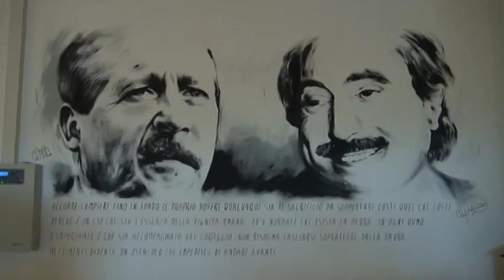La nuova scuola antisismica di Montereale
Inaugurata una scuola antisismica a Montereale, comune duramente colpito dal terremoto. E' intitolata alla memoria dei giudici Falcone e Borsellino. Per questo era presente il vice presidente del Csm Giovanni Legnini